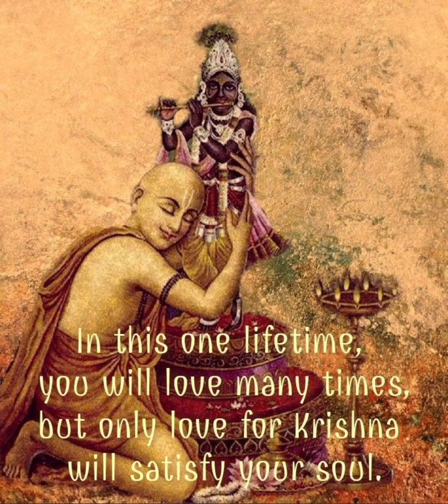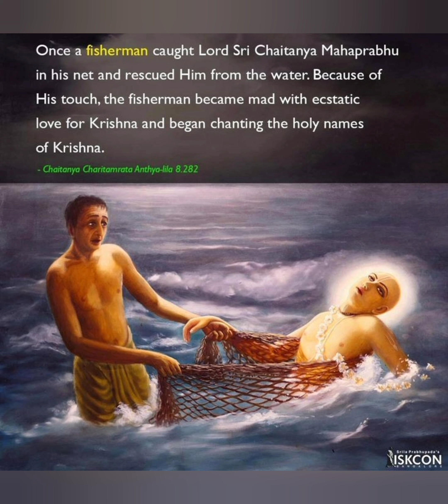Episode 20 The mystery of chaitanya Mahaprabhu's Disappearance